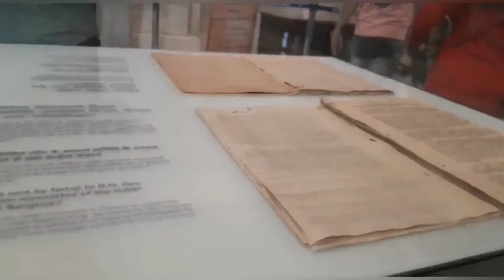Victoria memorial kolkata | victoria palace inside view | ticket price